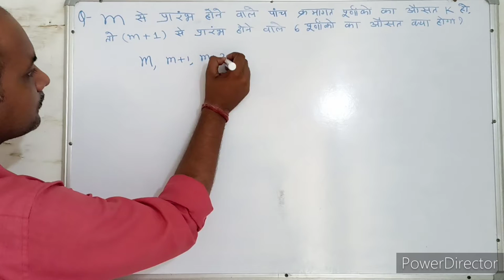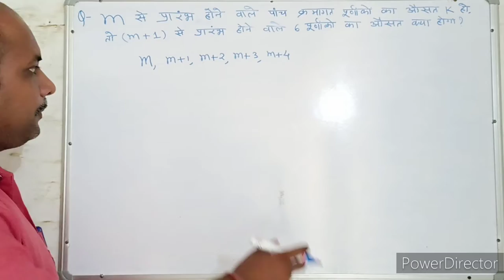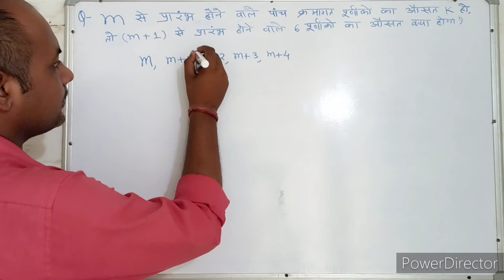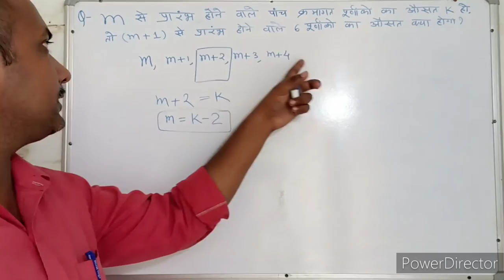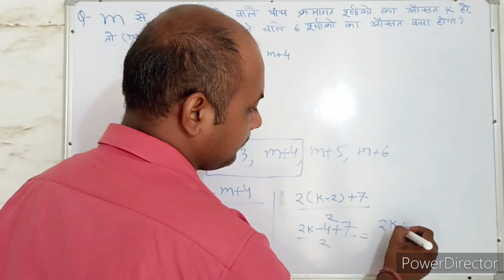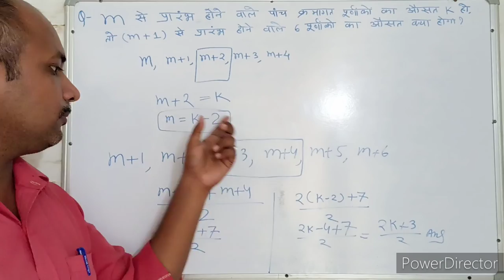औसत । Average। संख्याएँ । Numbers। Maths । Mathematics । maths With PKGURUJee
m से प्रारंभ होने वाले पांच क्रमागत पूर्णांकों का औसत K हो, तो (m+1) से प्रारंभ होने वाले 6 पूर्णांकों का औसत क्या होगा?

If K is the average of five consecutive integers starting with m, then what will be the average of 6 integers starting with (m+1)?

m se praarambh hone vaale paanch kramaagat poornaankon ka ausat k ho, to (m+1) se praarambh hone vaale 6 poornaankon ka ausat kya hoga?